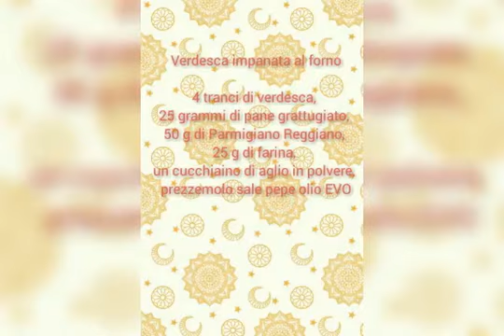TRANCI DI VERDESCA IMPANATI AL FORNO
Voglia di pesce? fai questo